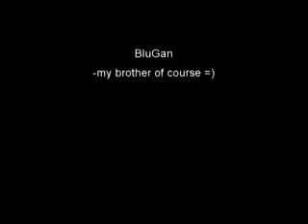Ace Online - Air Rivals - Space Cowboy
My final and thank you video to those I've played with during my time in SCO. Good luck and have fun.

Ayori
Lv 71 Igear - Joymus BCU
4763 fame
457 win 181 loss

Ascot
Lv 71 Igear - Hovernmus ANI
15510 fame
714 win 226 loss

2vartz
Lv 80 Igear - Hovernmus BCU
17058 fame
1671 win 424 loss

9 months on/off play time.